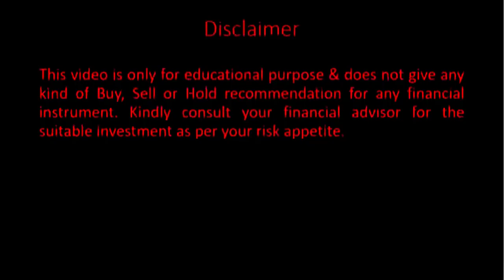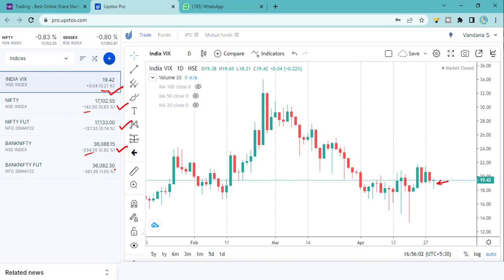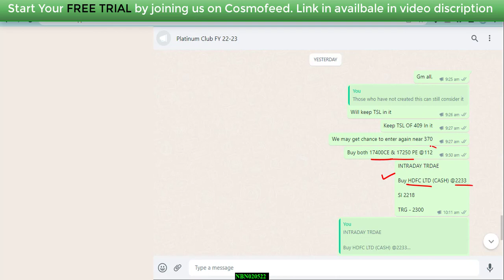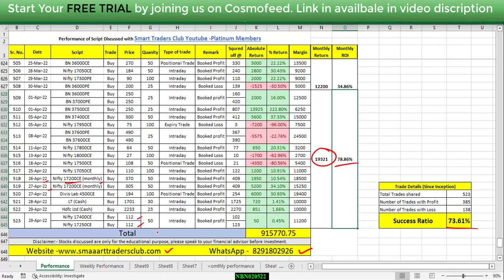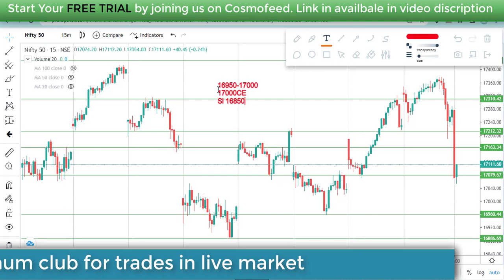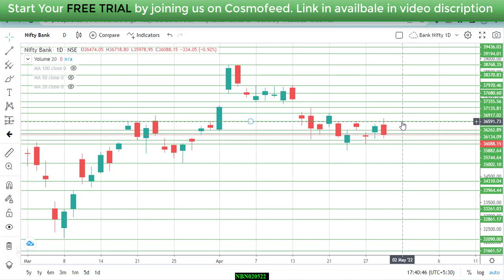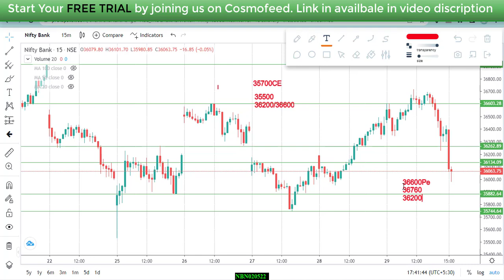Nifty & Bank Nifty view for tomorrow 02nd May 22 with Levels, Option Chain & Technical Analysis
Nifty & Bank Nifty view for tomorrow 02nd April 22with Levels, Option Chain & Technical Analysis

Talegram – @SuperbShares
In This Video You will find Out the Nifty & Bank Nifty and Nifty & Bank Nifty Important Intraday Trading Levels for tomorrow 02nd April 22Thursday.
Nifty & Bank Nifty and Nifty & Bank Nifty Outlook for 02nd April 22
intraday trading setup for tomorrow 02nd April 22
Nifty & Bank Nifty today chart
Nifty & Bank Nifty charts
Nifty & Bank Nifty share price
Nifty & Bank Nifty prediction today
Nifty & Bank Nifty and Nifty & Bank Nifty technical analysis weekly range
Nifty & Bank Nifty trend analysis for tomorrow
Nifty & Bank Nifty chart
Nifty & Bank Nifty stocks analysis for tomorrow next week
Nifty & Bank Nifty stocks analysis for next week
Nifty & Bank Nifty analysis stocks for next week
Nifty & Bank Nifty analysis 02nd April 22
Nifty & Bank Nifty options trading strategies 02nd April 22
Nifty & Bank Nifty 50
Nifty & Bank Nifty options trading strategies 28th  Nov21

trade Nifty & Bank Nifty and bank Nifty & Bank Nifty
WEEKLY OUTLOOK OF NIFTY & BANK NIFTY & BANK NIFTY & BANK NIFTY
BANK NIFTY & BANK NIFTY ANALYSIS 02nd April 22
NIFTY & BANK NIFTY TRADING STRATEGIES
Technical analysis of stocks and Nifty & Bank Nifty Technical analysis and view on NIFTY & BANK NIFTY FUTURE